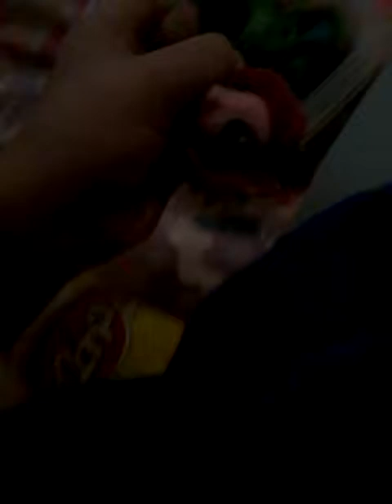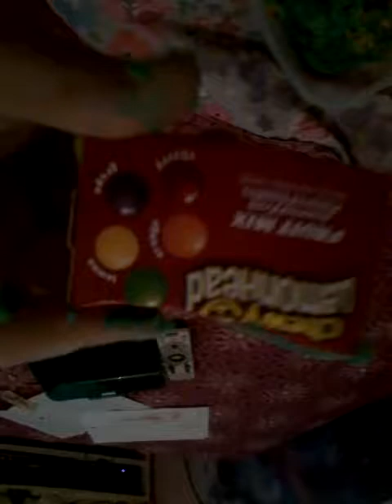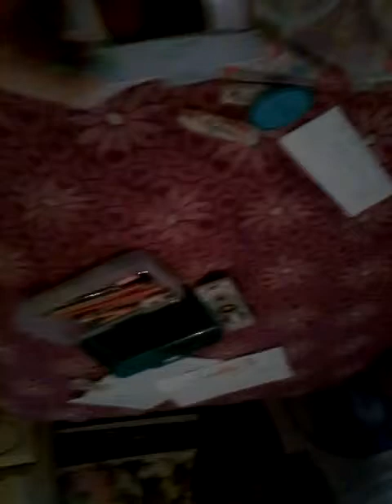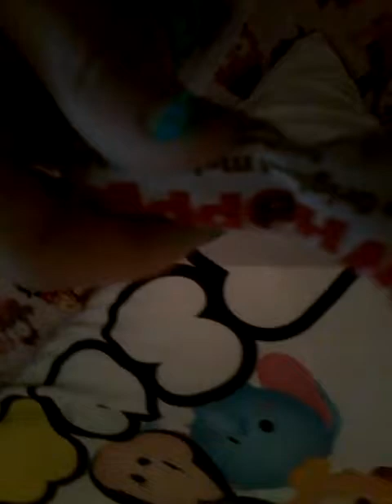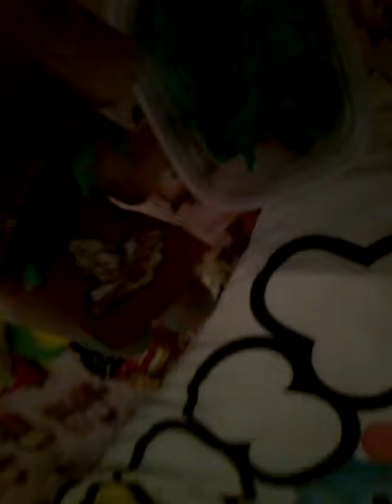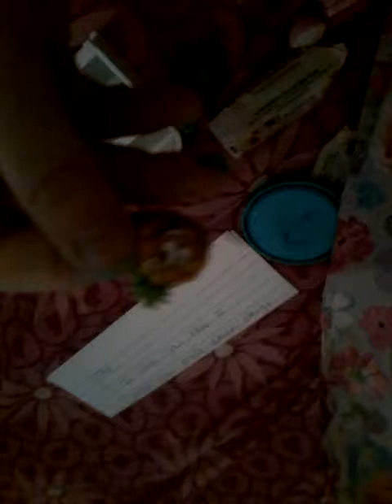November 1, 2017